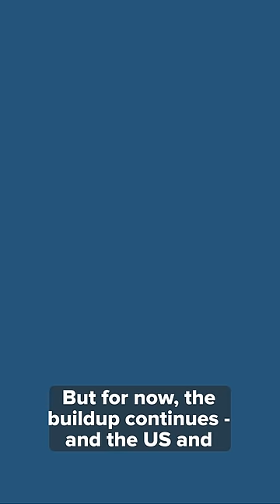The US is Boosting its Military Presence in Western Pacific